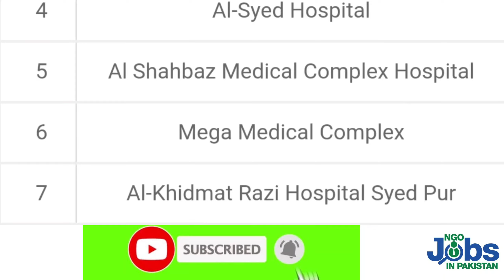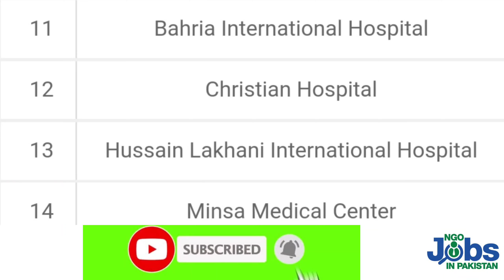Sehat card hospital list Rawalpindi | Rawalpindi sehat insaf card panel hospital list 2022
Sehat card hospital list Rawalpindi are given in video.May be Rawalpindi sehat insaf card panel hospital list 2022 revised any time. Government can include new hospital in list and however it can be excluded any time.
So keep visiting for Latest sehat card hospital list 2022.